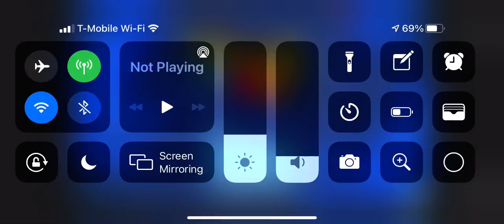Pac man 256 gameplay part 1